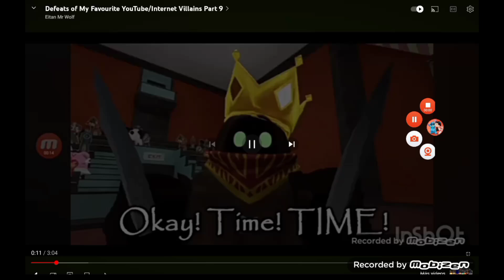Random Villain Defeats CCXV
* Witch SMG4 from Once Upon An SMG4
* Specimen 11/Food Demon from Spooky's Jump Scare Mansion
* Blue from Marcos and Friends
* Alien Leader from The Powerpuff Girls (1998)
* Madame Margaret from Codename Kids Next Door
* Monster Dresses from My Little Ponny: Friendship is Magic
* Monster Cake from My Little Ponny: Friendship is Magic
* Super Evil Kaos from Skylanders: Swap Force
* The Reflection from Pocoyo
* Mosquitoes from Lilo and Stitch
* Death from Minions
* Tyrannosaurus Rex from Doraemon